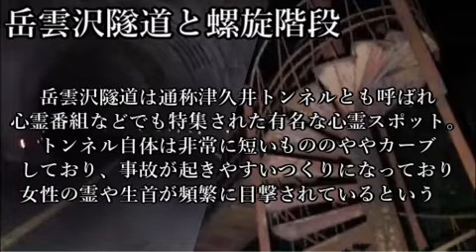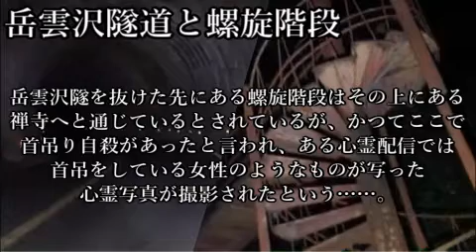【心霊スポット】岳雲沢隧道と螺旋階段_181124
津久井トンネルの異名を持つ有名なトンネルとその先にある螺旋階段の動画です。
以前、八王子城址、道了堂跡、旧小峰トンネルに謎の案内人さんに連れて行ってもらったときの他の配信動画がキャスに残ってたのでサルベージして動画化しました。

◆岳雲沢隧道と螺旋階段
所在地： 〒252-0151 神奈川県相模原市緑区三井１４９５−６

◆動画中使用の楽曲について
当動画では「DOVA-SYNDROME」様にあるBGMを使用させていただいております。
・使用楽曲
不気味な部屋
　作曲：Notzan ACT　様

また、一部効果音については「無料効果音で遊ぼう！」様のSEを

◆ツイキャス：週に一回くらいはやってます